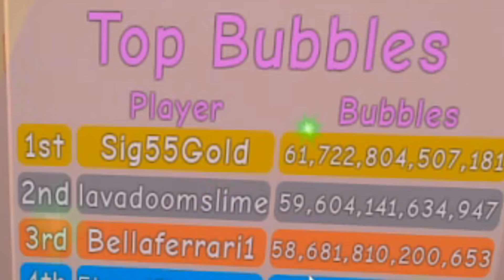😱 MY Godly BUBBLE TEAM does 3,000,000 + BUBBLES PER CLICK in BUBBLE GUM SIMULATOR! 😱 (Roblox)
Hey guys, Schizelpops here! In today's video. I reach 3 MILLION BUBBLES per CLICK! I am the FIRST PLAYER to ACHIEVE THIS FEATURE without the use of borrowing other pets.
This is MY TEAM, I did not borrow to make this squad. I've grinded and WORKED hard to achieve this GOAL. And I'd like to share it with (yah).

Sure, there is maybe other people who reached '3 million' before me (To produce BGS Videos online, no hate or dissing them), but that's the use of BORROWING OTHER PEOPLES PETS.
I am THE FIRST to do this WITH MY OWN TEAM, WITHOUT borrowing PETS.

🚨 UPDATE 61🚨
🍂 Fall Event is here!
✨ Check out the event area in the Overworld!

🥚 2 new eggs (Leaf Egg, Autumn Egg)
🐶 Over 30 new Pets
📦 New crate (Autumn Crate)
🎩 7 new hats!
💰 Limited-time event shop!
💪 New event challenges for exclusive rewards!
😱 Giant Fall Turkey available at the Travelling Merchant!

🛡️ Season 13 has started!
🏆 Top 100 players from Season 12 have been given their rewards!

👍 Auto delete now works for hats too!
🔥 New ‘Colossus’ title for anyone who had a Mythic Secret before this update or hatches one afterwards.

🎃 A spooky portal has appeared...

🚨 UPDATE 60🚨
🥚 New Fruit Egg! (Shadow Realm)
🐶 9 new pets!
🌟 2 ?
✨ New shop items in the Underworld!
💪 2 new gums (Magma and Fire)
🔥 2 new flavors (Spicy and Intense)
😱 2 new faces (Vampire and Stitches)

🚨 UPDATE 59 🚨
✨ Can you beat all the challenges before the Season Ends?
💪 Competitive boards are BACK!
🥚 New Vacation Egg!
🐶 9 New Pets!
🎪 The Carnival event is over
🚨 UPDATE 58 🚨
🎪 Part 2 of the Carnival is here!
✨ Check out the new islands, egg, and more!
💪 Complete challenges on Challenge Island to earn exclusive items!
💰 Collect tokens and visit Reward Island to unlock limited-time pets!
🥚 New egg (Stuffed Egg)
🐶 11 new pets!

🚨 UPDATE 57 🚨

🎪 The Carnival has returned to Bubble Gum Simulator, bigger and better than last time!
✨ Explore the new event world with brand-new features and exclusive pets!
☁️ Unlock the event islands to access exclusive rewards and a special shop!
🎮 Try out the new Tile Painter minigame at the Carnival to earn currency and badges!
🥚 3 new eggs (Popcorn Egg, Sugar Egg, Exotic Egg)!

⏩ New Fast Hatch gamepass: much faster hatching!
🔥 Auto Hatching is now FREE for everyone!
💰 Delete All Unlocked is also now FREE for everyone!
💪 People who owned Auto Hatch get the new Fast Hatch gamepass for free, plus 20 hours of free boosts!
🎉 People who owned +500 or +1000 Slots also get 20 hours of free boosts and an exclusive pet (OG Box)!

🚨 UPDATE 56 🚨
🥚 New Element Egg in the Shadow Realm!
🐶 9 new pets!
🏆 Season 11 is here! (Competitive seasons come every other season)
💪 Season 11 Premium is 179 R$ (instead of 229!)
⭐ Top 100 competitive players have been rewarded their boosts and special pet!
👀 Use code "MegaSpeedBoost" for a huge boost!
🤫 Shadow Realm secrets coming next update.
💰 Sale extended one more week!

🚨 UPDATE 55 🚨
🎉 Celebrating 800 million visits!
🥚 New limited-time 800m event egg!
🐶 9 new pets!
😱 Huge 50% sale!

🚨 UPDATE 54 🚨
☄️ Something at the meteor has changed!
👽 Can you solve the puzzle of the shadow ancients? (Part 1)
🌌 New Shadow Realm area
💎 Earn Shade Shards by completing quests!
💰 Spend your Shade Shards at the new shop!
🥚 New Limited Time Egg here for 3 weeks!
🛡️ Season 10 is here!
🐶 Tons of new pets!
🧪 New Shadow Potion that lets you enchant your pet past 40!
🏆 New Competitive Leaderboard! Compete each month for TONS of free boosts and prizes

🚨 UPDATE 53 🚨
🥚 New Egg in the Mystic Forest (Pastel Egg)!
🐶 9 new pets!
🏆 Mystic Forest index reward pet is here!
💰 New exclusive pets for sale from the Travelling Merchant!
☄️ u̴̠͝n̶͆̚i̶̾̇d̵͋̇e̵̾͒ñ̸̐t̵͛̅i̵̋̆f̵͊̔i̸͂̀é̴̇d̸̍͝ ̴̓̐o̸̒̒b̶̿̈́j̵̧̇e̴͆͛c̷̡̐t̵̉͐ ̷̃͂d̸̝̒ê̸̕t̴̓͆e̷̎̆ć̴̂t̷̿̅e̵͛̓d̸̈̒
💪 Season 10 comes next week along with competitive season leaderboards!
🌸 Spring event is over.

⭐Roblox is a sandbox game which allows players to create their very own games using its proprietary engine, Roblox Studio. Games and assets for games are built by using "bricks", similar to those of lego bricks. Players can use the programming language Lua to dynamically change the environment of the game and program their own games.Plugins can also be developed with Lua to be used in Roblox Studio.Users are able to advertise and sponsor their own game on the website by bidding. Users are also able to create gamepasses, which can be used to give consumers perks for buying the gamepass, etc.; "Developer Products", which can be purchased unlimited times, similar to the likes of micro transactions and badges, to reward players for doing a certain task.